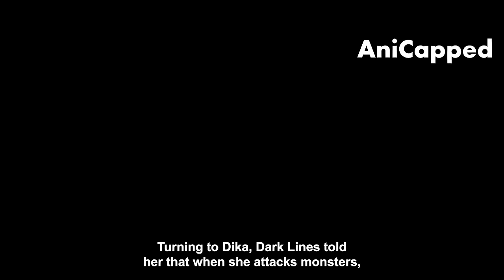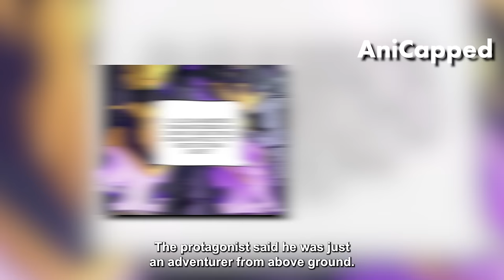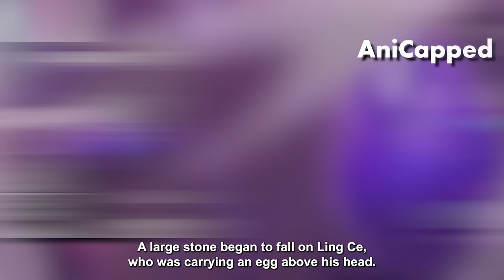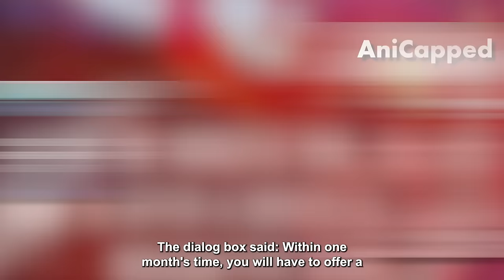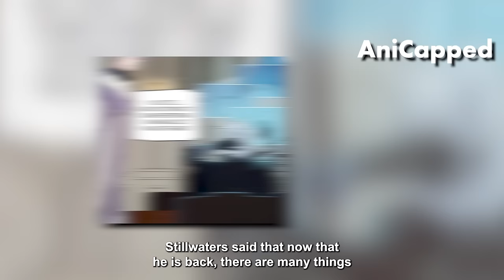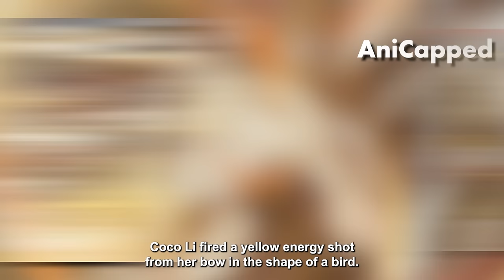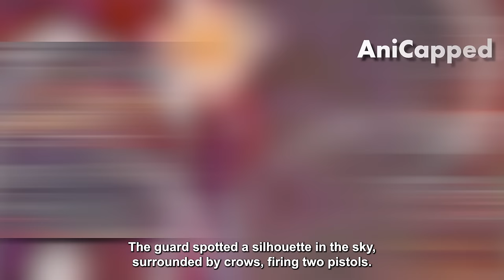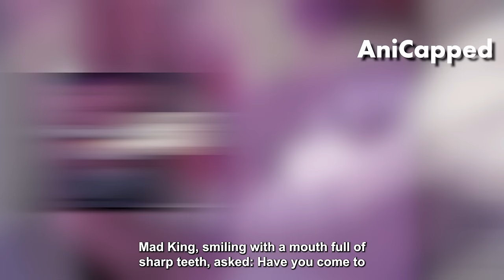S2 Part 6 He Was Bullied But Went Back In Time To Gain All The Skills And Take Revenge Manhwa Recap